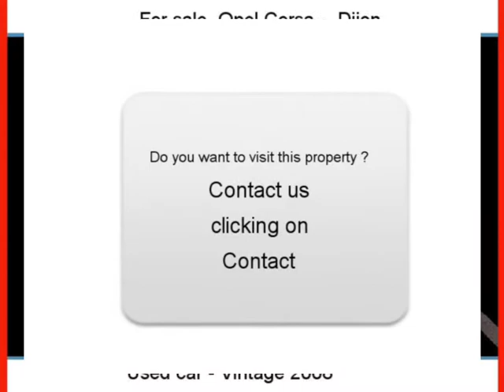Sale one Opel Corsa Dijon Côte-d Or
For sale at  Dijon  Used car Opel Corsa of 114000 Km.
used motors Autoenvideo : Sale one Opel Corsa  Dijon  Côte-d Or